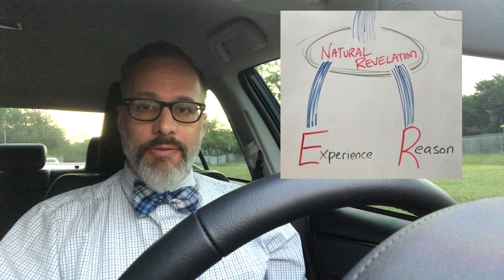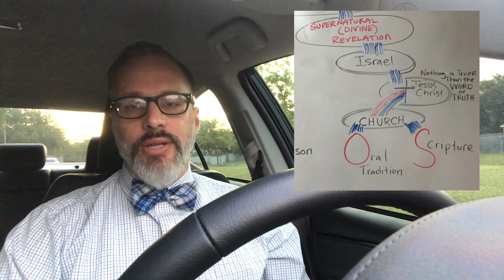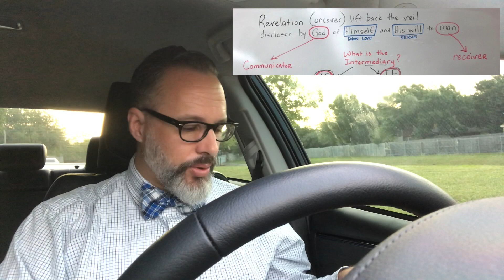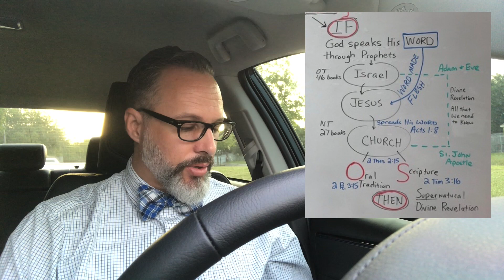E.R.O.S.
God (CCC 221) reveals Himself and His Will through Natural Revelation and Supernatural (Divine) Revelation.

Natural Revelation is through Experience and Reason (Romans 1:20, Romans 2:14, Acts 17). This is also called the Natural Law, which is written on the heart of man simple because he is created in the image and likeness of God.

Supernatural Revelation is threefold: Israel, Jesus and the Church.

The Church is founded by Jesus Christ and Jesus Christ is the fulfillment of the Old Testament, the Word made Flesh. The Truth! Divine Revelation begins with Adam and Eve and ends with the death of Saint John the Apostle. The role of the Church is to protect and pass on the Deposit of Faith - Divine Revelation through oral Tradition and Sacred Scripture - written Tradition.